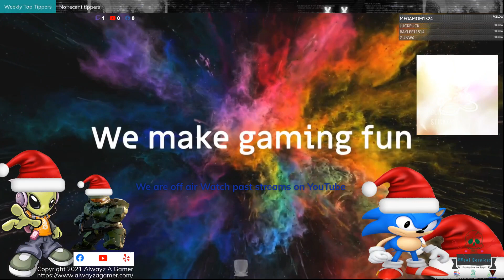Don't fear the reaper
This video was taken from A game DVR. With Streaming services via Twitch. It's Taken from our live stream. To view this video as well as other past videos check out our online channel. We also have lots of custom branded merch. For sale on our website.